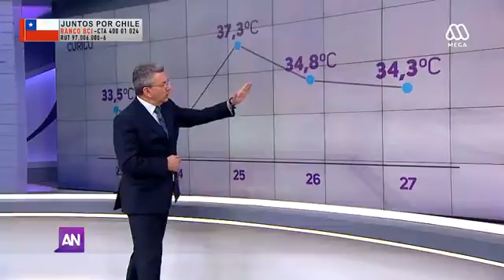Ahora Noticias EN VIVO Acompáñanos en AhoraNoticias tarde y 5